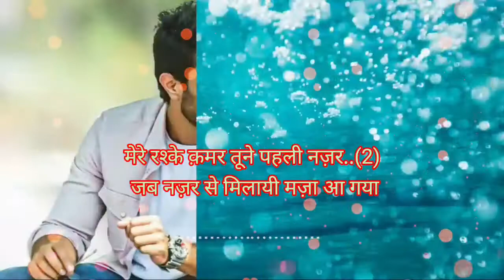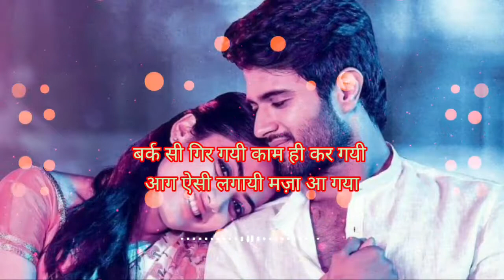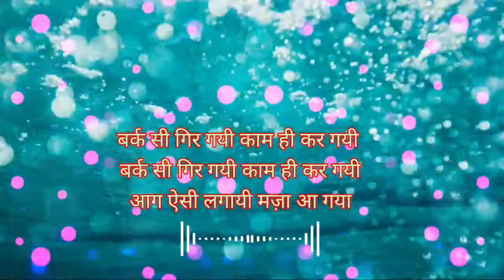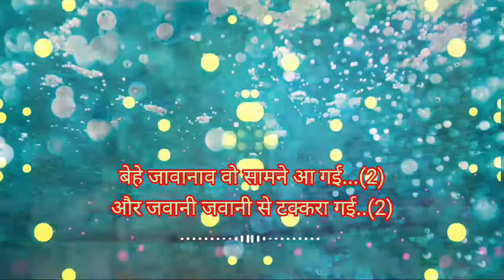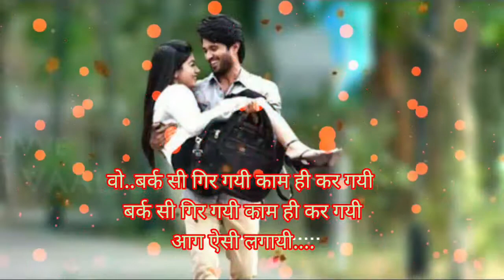Mere Rashke Qamar Lyrical song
## mere raske kamar song
# mere raske kamar lyrical song
Baadshaho movies song
## song by akriti kakkar/ slathia

Movie: Baadshaho
Lyrics: Fana Bulandshehri, New Lyrics by Manoj Muntashir
Singers: Nusrat Fateh Ali Khan, Rahat Fateh Ali Khan
Music Label: T-Series

Lyrics
Aise lehra ke tu rubaroo aa gayi (x2)

Dhadkane betahasha tadapane lagin (x2)

Teer aisa laga dard aisa jagaa (x2)

Chot dil pe wo khaayi mazaa aa gayaa!

Mere rashke qamar tune pehli nazar

Jab nazar se milaai maza aagaya

Josh hi josh mein meri aagosh mein

Aake tu jo samaaai mazaa aa gaya

Jab nazar se milaai mazaa aagaya

Ret hi ret thi mere dil mein bhari (x2)

Pyaas hi pyaas thi zindagi ye meri (x2)

Aaj sehraao mein, ishq ke gaaon mein

Baarishein ghir ke aayin mazaa aa gaya

Jab nazar se milaai maza aa gaya)

Ranjha ho gaye, hum Fana ho gaye

Aise tu muskuraai mazaa aa gaya

Barq si gir gayi kaam hi kar gayi (x2)

Aag aisi lagaai mazaa aa gaya